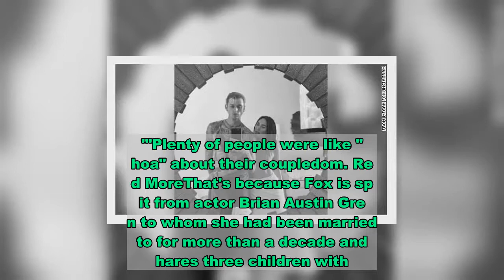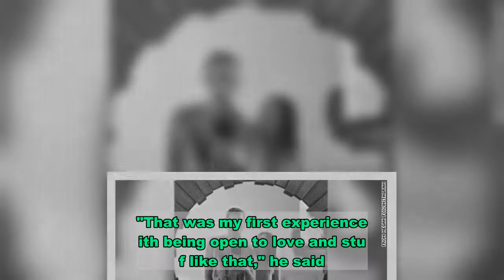Machine Gun Kelly says Megan Fox is his first love